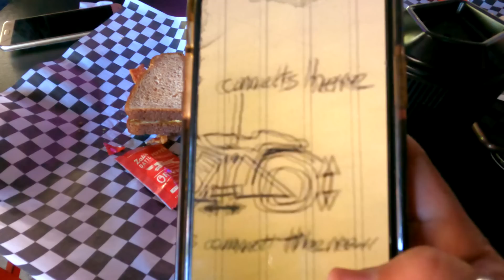#262 - Carbon Canyon Coffee Company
121822 - It was a sunny Sunday morning when we decided to hit up a little market/event hosted at Carbon Canyon Coffee. We've always heard about the place but never actually been there til this video! Albert and Manny meet up there as well! Of course while in Brea, we had to hit up the world famous pastrami joint, The Hat! Later that night we go to check out the new bike Jason acquired! (Footage will be in the following vlog)